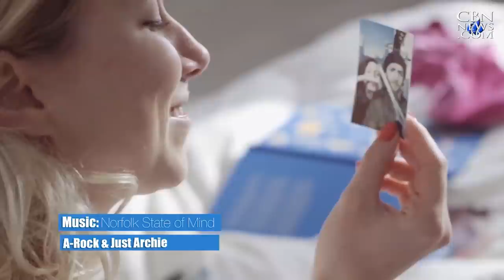DD: 'Prynt' Pictures from Your Phone with No Ink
A new startup company called Prynt has revived the classic Polaroid device, but with a little twist.